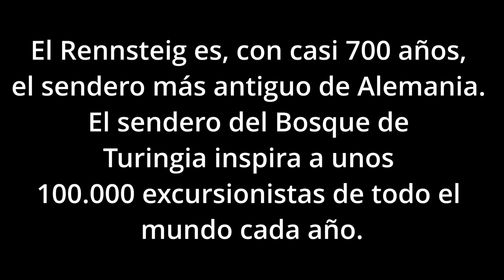Rennsteig Radweg Mayo 2024 - 3 etapas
Ruta Rennsteig en bicicleta por los bosques de turingia en 3 etapas